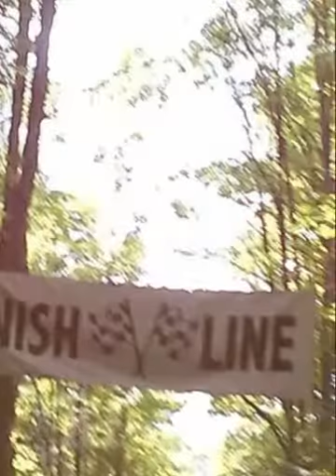Camping & riding in Boyne Falls & the U.P. of MICHIGAN!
Chandler hill campground Boyne Falls Michigan.. camping, riding four wheeler, dirt bikes, country life & mudding in the truck!